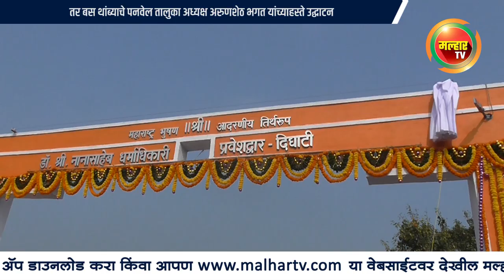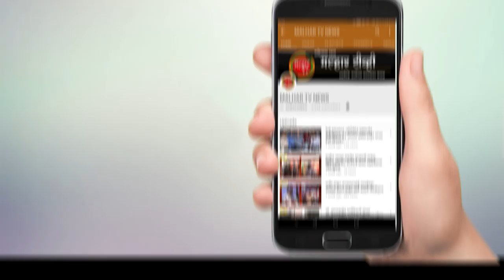डॉ. नानासाहेब धर्माधिकारी प्रवेशव्दाराचे आमदार महेश बालदी यांच्याहस्ते उद्घाटन !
तर बस थांब्याचे पनवेल तालुका अध्यक्ष अरुणशेठ भगत यांच्याहस्ते उद्घाटन !